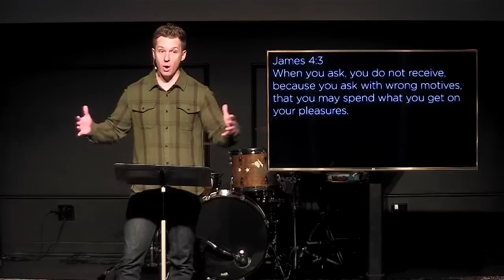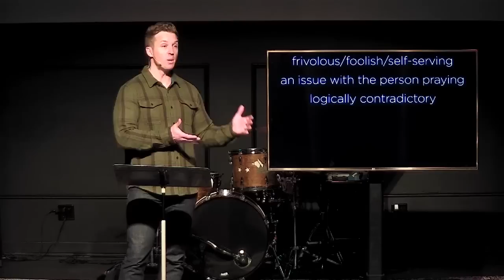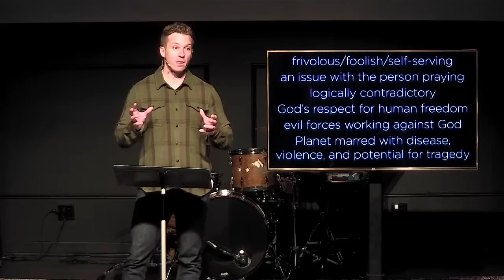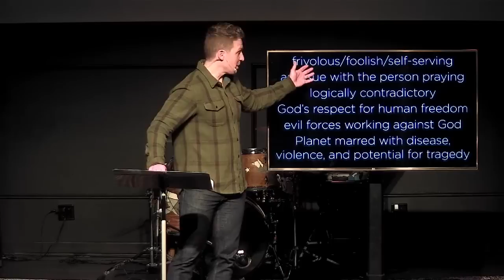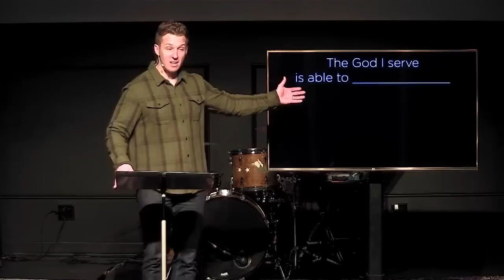March 22, 2020 | Prayer | Commonway Church Worship | Matt Carder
In our first ever online worship service, Pastor Matt continues the Prayer teaching series, and shares his thoughts the topic of unanswered prayers.

March 22, 2020 Commonway Church online worship experience.